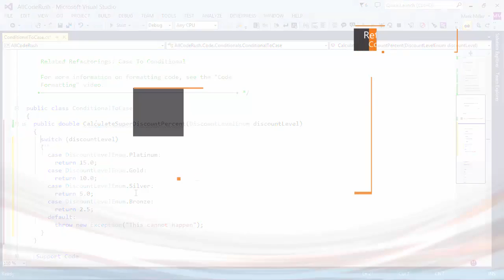DevExpress CodeRush: Conditional To Case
Write code at the speed of thought. Find and fix defects. Refactor with ease.